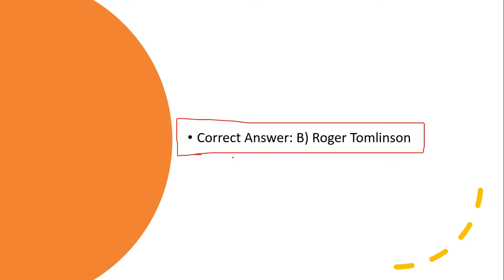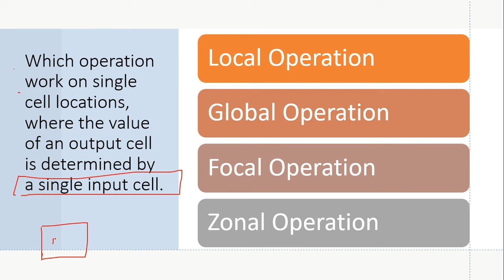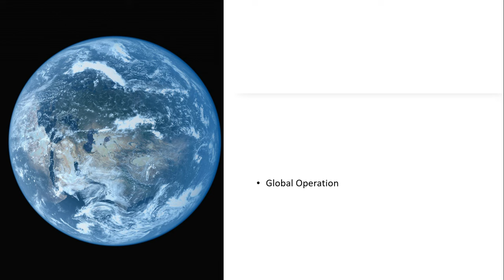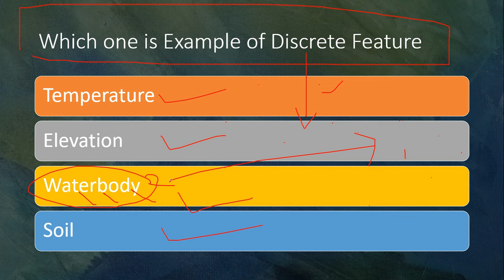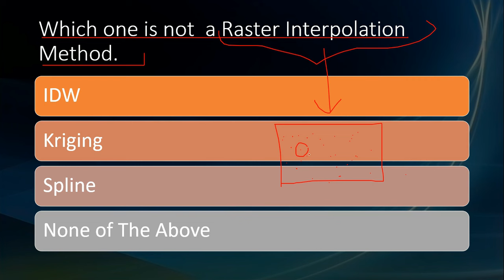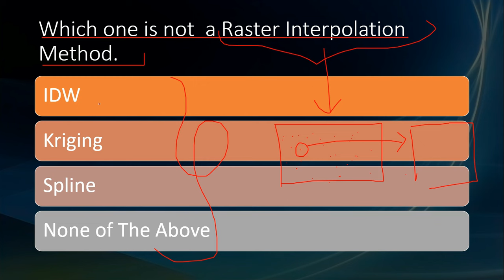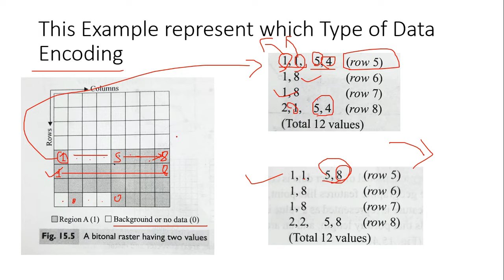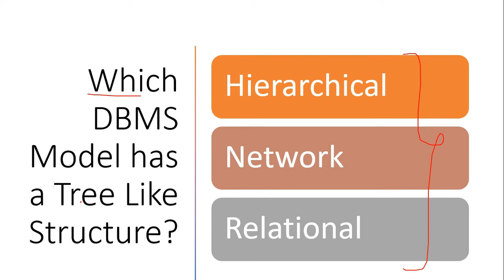GIS MCQ | GATE Geomatics Engineering | Common Section | MCQ Series | gategeomaticsengineering #2024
Playlists link that You should know about, If you are a Geomatics Engineer-

GATE Geomatics Engineering,
Common Section MCQ,
MCQ Series,
GATE Geomatics 2024,
Geomatics Engineering Exam,
GIS Questions,
Geomatics Exam Prep,
Geospatial MCQ,
GATE Exam 2024,
GATE Geomatics Practice,
Geomatics Quiz,
GATE Exam Questions,
Geospatial Engineering,
GATE Geomatics Test,
GIS Engineering,
GATE 2024 Preparation,
Geomatics Entrance Exam,
GATE Geomatics Study.